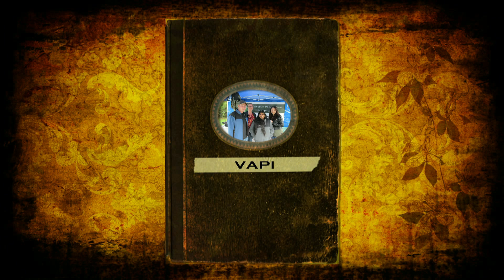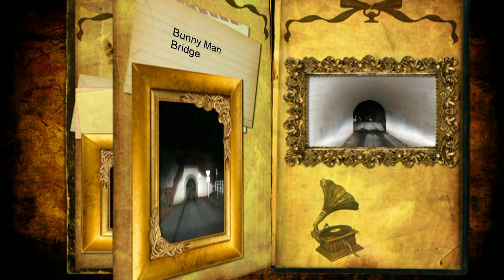Urban Legends Slideshow by Virginia Paranormal Investigations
Take a look at VAPI's pictures from some of Virginia's most famous urban legends including Crawford Road, Old House Woods, Bunny Man Bridge, Church Hill Tunnel, Yorktown, and more. These urban legends involve stories of ghost trains, pirates' treasure, British soldiers, haunted cemeteries, and much more. Set to the tune of "Ghost Town" by Mike Lanzo and the Blue Counts aka The Magics on Debra Records.